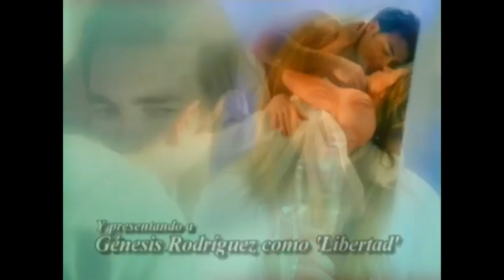Prisionera (trailer, entradas, cortinillas) Edición especial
📜 SUMMARY
It is about two great loves that will be separated by a terrible secret that they hide. A woman who will fight to be with the man she loves. A man who does not know anything about her past, has fallen in love with this woman. A woman who he should have not fallen in love with, but did. A young woman, Guadalupe, who grew up in the camp is accused of killing a man who raped her at the age of 13 years old. She goes to the juvenile prison for a crime she did not commit. In the juvenile prison Guadalupe finds out she is pregnant and has a beautiful daughter from her rapist. She names her daughter Libertad. Days later, Guadalupe, with a great pain in her heart, has to give her daughter to her older sister Milagros, to take care of Libertad, until she gets out of prison...

🌟 CAST
Mauricio Islas Daniel Moncada #1
Gabriela Spanic Guadalupe Santos
Gabriel Porras Daniel Moncada #2
Gabriela Roel Milagros Santos
Riccardo Dalmacci Pancho Salvatierra
Zully Montero Rosalia Moncada
Diana Quijano Lucero Riobueno
Juile Gilberty Nacha Guevara
Gina Velez Jennifer Robinson
Griselda Noguera Mate
Gerado Reveron El Padre Antonio
Cesar Roman Lucho Villa
Marisela Gonzalez Tuerta
Carlos Caballero Cobra
Liz Gallardo Monalisa
Roberto Leverman Gallardo
Alfonso Diluca Tito Cabello
Carla Rodriguez Adela
Genesis Rodriquez Guadalupe 13 y.o / Libertad 15 y.o
Alejandro Chaban Ronny
Daniel Lugo Rodolfo
Martha Mijares Mercedes Reyes
Wiliam Colmenares Tatan
Rebeca Montoya Paty Salvarrieta
Marcela Serna Berenice Reyes
Clemencia Velásquez Jimena
Alcira Gil Otilia
Nelson Díaz Inocencio Ramírez
Juan Rodríguez Andrés "El Monaguillo"
Roxana Bonilla La Gitana
Gwendy Rodríguez Carmela
Jana Martínez Madre Emilia
Luis Luna Gustavo
Jorge Martínez Ricardo
Félix Loreto Ernesto Moncada
Patty Alvarez Sandy
Yadhira Santana Caridad

ℹ️ "Prisionera" is a remake of :
1 version: telenovela "María Fernanda" (Venezuela 1981) with Flor Nuñez, Daniel Lugo and Alba Roversi
2 version: telenovela "Pasiones Secretas" (Colombia, 1993) with Rudy Rodriguez, Danilo Santos and Carolina Sabino

✍️ Writing credits
Kiko Olivieri (original story)

🎥 Directed by Tony Rodrígues
Produced by Aurelio Valcárcel Carrol

Telemundo Studios Miami and RTI Colombia, 2004